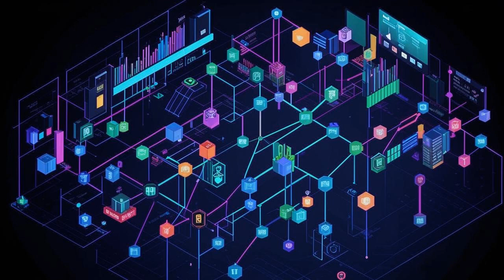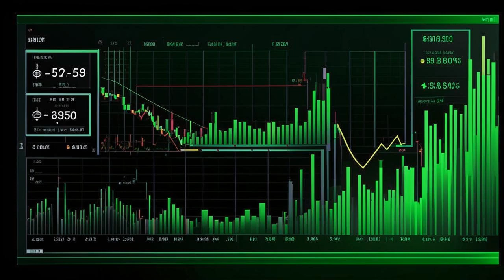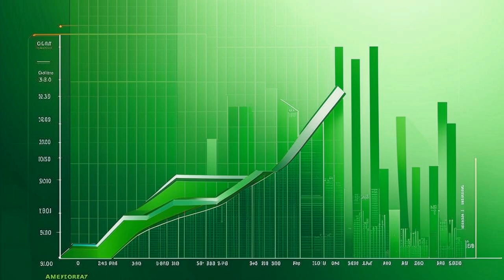💰5 Cryptos to Rule 2023! Get Ready to Profit BIG!💰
**Arbitrum (ARB) Editorial**

Hey crypto enthusiasts! 👋

Amidst the market turbulence, we've spotted some shining stars:

🌟 KangaMoon (KANG) - P2E gaming with a thriving community
🌟 Optimism (OP) - Ethereum L2 scaling solution
🌟 Starknet (STRK) - Another Ethereum L2 with Zk tech
🌟 Cosmos (ATOM) - Interoperability powerhouse
🌟 Arbitrum (ARB) - Enhancing Ethereum with L2 capabilities

These coins have shown resilience and potential during uncertain times. 📈

But remember, invest wisely! Do your research, assess your risk tolerance, and stay informed. 🚀